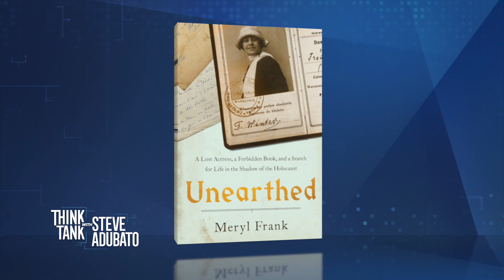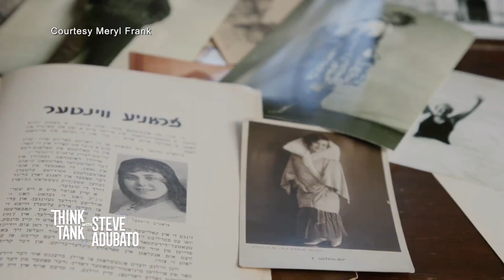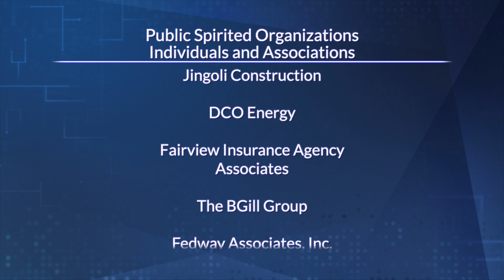"U.S. Rep. Josh Gottheimer (D) - NJ; Meryl Frank"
Steve Adubato sits down with U.S Rep. Josh Gottheimer (D) - NJ, 5th Congressional District, to provide his perspective on the 2024 Presidential Election and the need for a bipartisan approach to issues facing our nation;

Then, former United Nations Ambassador Meryl Frank, Author of “Unearthed: A Lost Actress, a Forbidden Book, and a Search for Life in the Shadow of the Holocaust,” sits down with Steve Adubato to share her heartbreaking family history, the importance of remembering those that were lost in the Holocaust, and how society can learn from her powerful story.

80523 #511